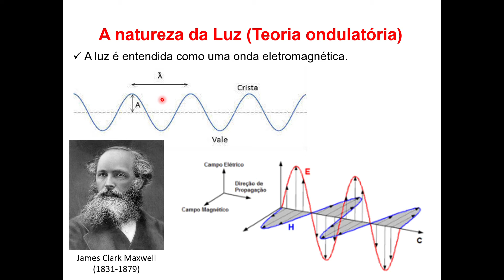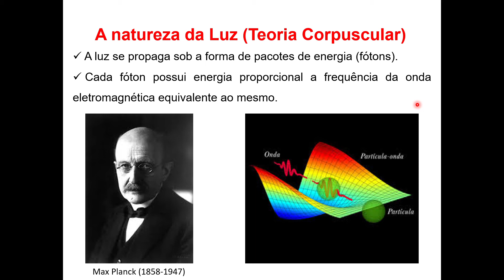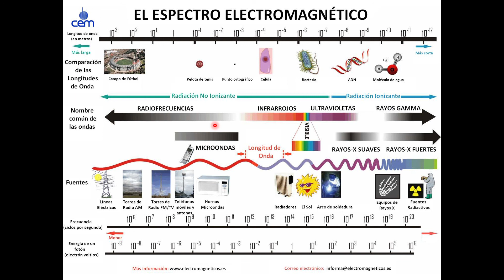A natureza da Luz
Esse vídeo foi produzido em função da necessidade do ensino remoto emergencial devido a pandemia da COVID-19. Ele foi elaborado pelo professor Heberton Correa.

Para um melhor entendimento do conceito de onda e do entendimento do que é a luz, indico aos meus alunos os dois vídeos abaixo do canal "Ciência Todo Dia".